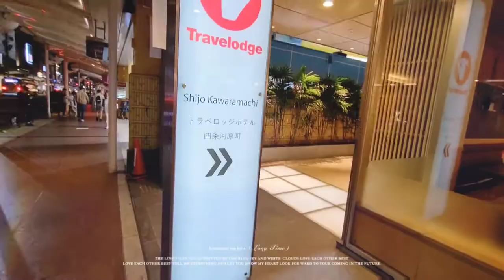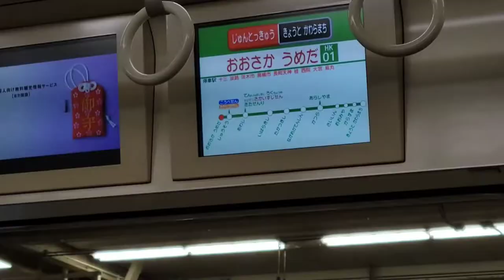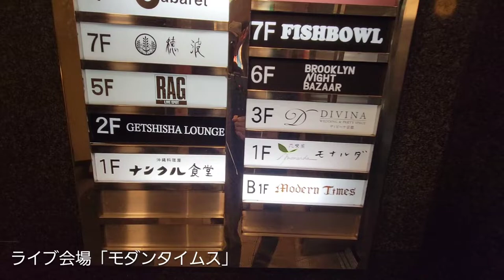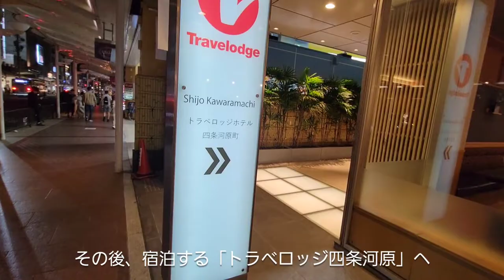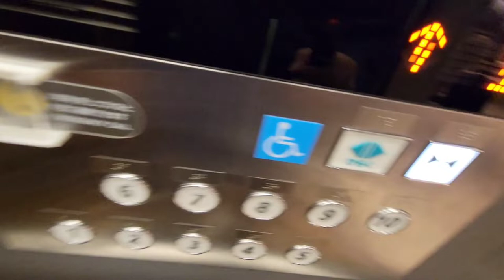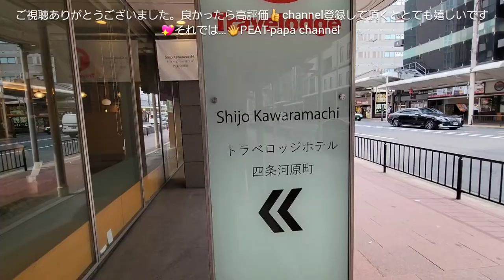KYOTO🏨😋☕🍞🌄【Travelodge】Shijo Kawaramachi リーズナブル👍️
京都河原町ど真中の「Travelodge Kyoto Shijo Kawaramachi」に宿泊しました。阪急電車河原町駅に徒歩3分とても便利かつリーズナブル。１度お試し下さい。